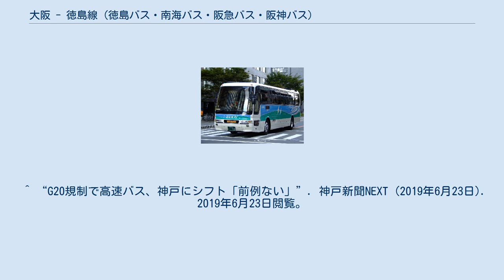大阪 - 徳島線 (徳島バス・南海バス・阪急バス・阪神バス)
徳島バスエディ号 大阪梅田（ハービスOSAKA）付近にて 大阪 - 徳島線（おおさか - とくしません）は、大阪市、神戸市と鳴門市、松茂町、徳島市、石井町を結ぶ昼行高速バスである。
ここ数年で開業した高速バス路線ではドル箱路線の一つである。
 なお大阪 - 徳島間路線の高速バスの輸送人員は、初年度の1998年度が75.8万人/年だったところ、近年は90万人を超過し、2007年度は97.5万人/年に至っており、増加傾向にあると指摘することができる。
 運行会社によってそれぞれ愛称がある。
阪急バス以外はバスそのものの愛称も兼ねている。
 南海バスが高松線から撤退する2017年4月1日以降は、空港連絡バスを除けば同社が自社で運行する唯一の昼行高速バス路線となる。
 ユニバーサル・スタジオ・ジャパン(USJ) / なんば高速バスターミナル（南海なんば駅） - 阪急三番街高速バスターミナル（阪急大阪梅田駅） - ハービスOSAKA（阪神大阪梅田駅 ・JR大阪駅前） - 高速舞子 --- 鳴門公園口「下り便（徳島行）降車のみ」 - 高速鳴門 - 松茂 - 工業団地 - 徳島駅前 - 加茂名（加茂名小学校前） - 石井 ^ 競合他社線を含む統計である。
 ^ 国土交通省近畿運輸局「明石海峡大橋を経由する路線バスの輸送状況」（平成10年度から19年度までの各資料） ^ a b 鈴木文彦『鉄道ジャーナル』第30巻第08号、鉄道ジャーナル社、1996年8月、 134頁。
 ^ “G20規制で高速バス、神戸にシフト「前例ない」”. 神戸新聞NEXT (2019年6月23日). 2019年6月23日閲覧。